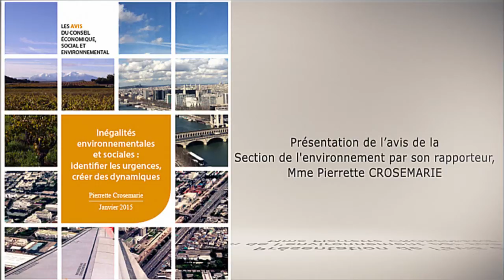Inégalités environnementales et sociales : identifier les urgences, créer des dynamiques - cese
Avis présenté par Mme Pierrette Crosemarie au nom de la section de l'environnement présidée par Mme Anne-Marie Ducroux.
 Alors que la recherche et l’information sur les inégalités sociales ont beaucoup progressé ces dernières années, les inégalités environnementales ne font que depuis peu l’objet de travaux en France. Le Comité français pour le sommet mondial du développement durable de Johannesburg les envisageait en 2002 comme « une différence de situation entre des individus ou des groupes sociaux qui s’apprécie non seulement au regard de considérations « écologiques » au sens strict (pollutions, hygiène publique, milieux naturels…), mais aussi en termes d’espace vital, de ressources renouvelables accessibles, de qualité des établissements humains, de conditions de vie, de paysage, etc. que l’on considère comme contraire aux droits ou au respect de la personne humaine, et de surcroît susceptible d’engendrer des déséquilibres préjudiciables au bon fonctionnement de la collectivité. »

Tous les pays et les populations ne sont pas à égalité face aux changements climatiques, à l’accès à l’énergie, à l’eau potable, aux pollutions, à la destruction des écosystèmes.

Comment concrétiser aujourd’hui un mode de développement qui réponde aux besoins du présent sans compromettre la capacité des générations futures de répondre aux leurs, comme le rapport Brundtland définissait le développement durable en 1987 ?

De nombreux paramètres interviennent dans la nécessité d’un changement de logique économique. Le Conseil souhaite une véritable évolution de notre modèle de développement, compatible avec une nouvelle approche écologique assurant la sauvegarde des systèmes naturels, le respect des droits fondamentaux et la satisfaction des besoins essentiels.

Les propositions de l’avis et le rapport du CESE explorent la dimension nationale des inégalités environnementales et sociales en métropole et dans les outre-mer en s’efforçant de concilier impératifs environnementaux, sociaux et économiques. Prolongeant les propositions d’avis déjà rendus par le Conseil, des pistes d’action sont formulées en direction des pouvoirs publics comme des acteurs pour changer de paradigme.

La complexité des questions posées et l’ambition que sous-tend l’invention d’un nouveau modèle de développement ont été sources d’approches et de priorités différentes. Elles requièrent l’élargissement des connaissances partagées et incitent à la poursuite de la réflexion.